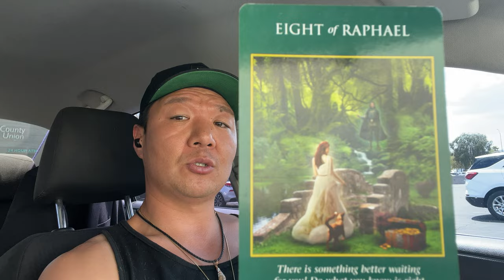You're Holding Onto The Past, And It's Blocking Your Happiness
We all have "stuff," from the past. It's only becomes a problem when we let our past experiences negatively affect our current endeavors. Of course, we have to remember the experiences and the lessons, but if unchecked, especially emotionally, the past experiences can lead to self sabotage.